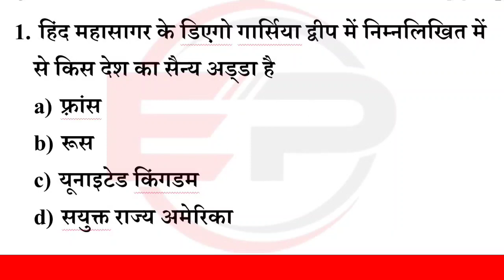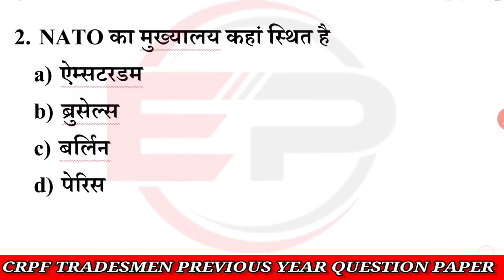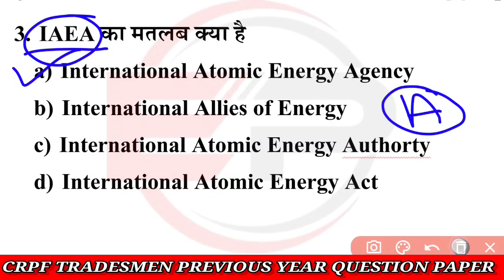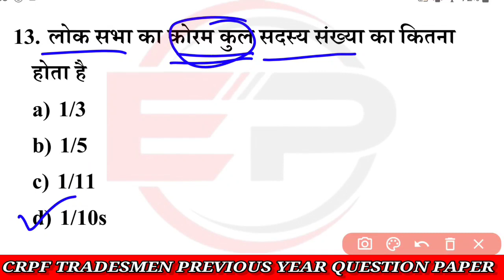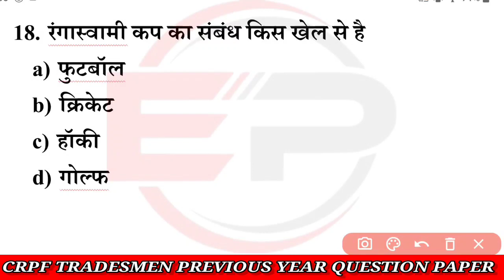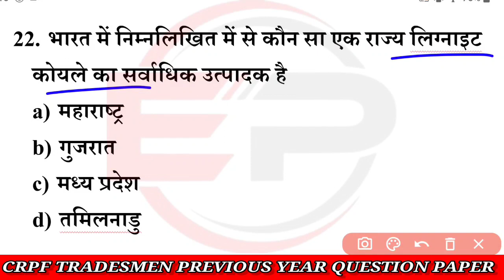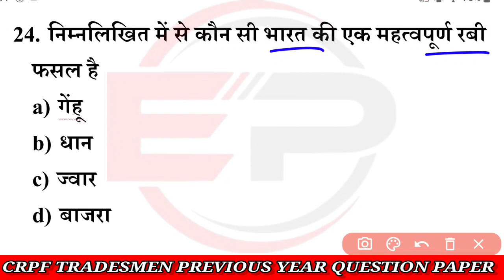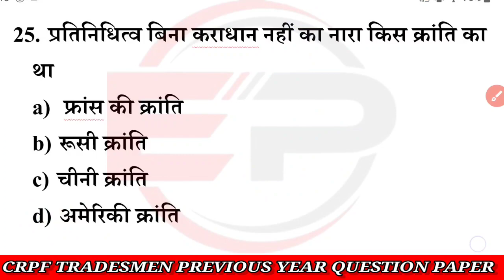CRPF Paramedical Staff, CRPF Trademen Previous Year Question | CRPF Trademen Previous Year Hindi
CRPF Paramedical Staff, CRPF Trademen Previous Year Question Paper CRPF Previous Year Question Paper

crpf hc/asi exam date 2023
crpf hcm & asi previous year paper
crpf question paper 2023
crpf gk/gs question
crpf maths previous year questions
crpf asi steno vacancy 2022
crpf hcm previous year paper
crpf paramedical exam date new update
crpf paramedical written exam date
crpf paramedical exam kab tak hoga
crpf paramedical exam kab hoga
crpf head constable ministerial model paper
crpf head constable ministerial recruitment
crpf hcm model paper
crpf hcm admit card 2023
cisf asi english class
cisf asi english
crpf asi english question paper
crpf asi steno english classes
crpf general aptitude
crpf head constable general aptitude
crpf head constable ministerial job profile
crpf asi steno job profile
crpf head constable syllabus
crpf head constable exam paper
crpf head constable mock test
crpf hcm mock test
crpf head constable
crpf hcm new video
crpf exam date
crpf head constable exam date
crpf hcm asi reasoning question
crpf clerical aptitude
crpf hcm asi general intelligence question
crpf asi hcm 2023 admit card download
crpf hcm asi previous year question paper download
crpf hcm asi exam date
crpf hcm asi question paper
crpf previous year question papers pdf
crpf hcm asi exam kab honge
previous year question
previous year question paper crpf asi hcm 2023
crpf hcm asi exam pattern 2023
crpf table boy syllabus
crpf dhobi syllabus. crpf watercarrier syllabus
crpf safai karmachari syllabus
crpf cook syllabus -
crpf masalchi syllabus
crpf paramedical tradesman syllabus 2023
crpf hcm asi exam syllabus 2023
crpf previous year question of hcm asi
crpf important question of hcm
crpf hcm important question gk
general aptitude
crpf hcm previous year question papers pdf
crpf hcm 2023 online form fill up
crpf paramedical syllabus 2023
crpf paramedical syllabus
crpf paramedical staff syllabus 2023
crpf paramedical staff syllabus
crpf paramedical exam syllabus 2023
previousyearquestions 2022
crpf paramedical exam syllabus
crpf tradesman exam syllabus
crpf tradesman exam syllabus 2023
crpf paramedical staff mein trade ka question aaenge ya nahin
crpf tradesman mein trade ka question aaenge ya nahin
crpf tradesman written syllabus
crpf paramedical written exam syllabus
crpf quantitatve aptitude
crpf paramedical staff written exam february 2023
crpf paramedical recruitment 2020
crpf hcm admit card
crpf head constable ministerial exam date 2023
crpf hcm exam date 2022
crpf hcm k admit kab aayenge
crpf head constable ministerial previous year questions solution
crpf head constable ministerial live test/online test
crpf hcm & asi practice set
crpf head constable ministerial mock test
crpf head constable ministerial practice set
defence adda247
defence adda
crpf previous year question paper
crpf model paper 2023
crpf hcm asi steno admit card
crpf hcm by ankit sir class
crpf previous year question answer in Hindi
crpf constable recruitment 2022
crpf preparation exam
crpf important question 2023
crpf tradesman bharti 2022
crpf hcm se sambandhit question
gk gs class
crpf hcm & asi gk questions
crpf hcm & asi exam
crpf hcm asi
crpf hcm & asi exam 2023
crpf hcm & asi previous year question paper
crpf hindi marathon class
crpf marathon class
crpf hindi by rwa
crpf hindi classes by neeraj sir
crpf hcm hindi question
crpf hindi online classes
crpf hindi question 2022
bsf hcm hindi class
crpf hindi question
cisf hindi class
crpf hindi live class
crpf hindi syllabus
crpf hcm asi classes
crpf hindi
crpf hindi practice set
cisf hindi classes
crpf hindi class